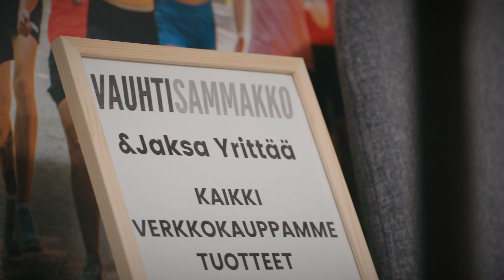TAPAHTUMAVIDEO | Valoten asiakasilta (Vauhtisammakko)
Kasvua luova videokumppani!